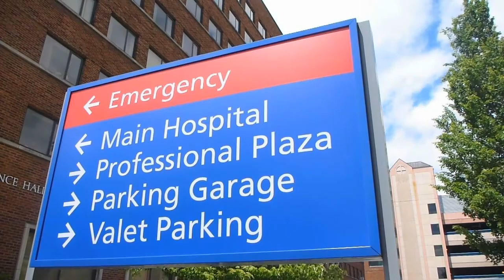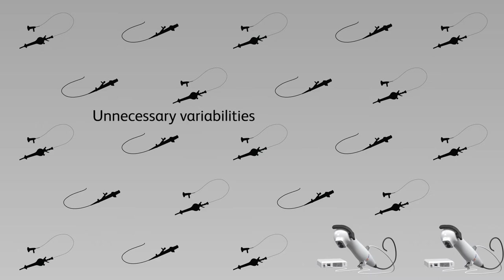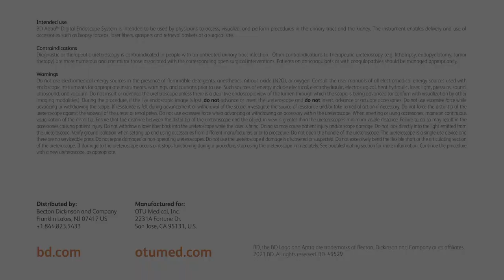Introducing the BD Aptra™ Digital Endoscope System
The BD Aptra™ Digital Endoscope System is comprised of:
BDVP01 - BD Aptra™ Image System
BDSD01/BDRD01 - BD Aptra™ Single-Use Digital Flexible Ureteroscope (standard deflection & reverse deflection)